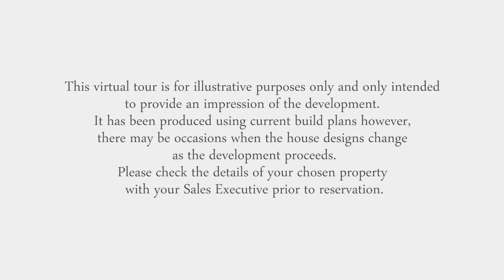Calder View Flythrough - Taylor Wimpey, Sowerby Bridge, West Yorkshire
During the industrial revolution, Sowerby Bridge evolved from a collection of medieval hamlets into a centre of the engineering industry, specialising in the production of steam locomotives and utilising the town's waterways to facilitate the movement of textile goods to Manchester and beyond.

The old industries have now gone, though much of the architecture that evolved with them remains; such as the ever popular Wainhouse Tower Chimney still dominating the towns' skyline, as well as the now re-opened Rochdale Canal.

Boasting one of the UK's first solar powered markets, a short drive into the town centre will allow you to experience a fantastic selection of local produce. There is a fabulous choice of high quality places to eat, as well as a variety of independent shops. Moreover, the local residential area offers a number of respected schools, as well as a variety of sports and leisure clubs.

The development could not be better placed for access to the river and canal, and some fantastic walks for those wishing to escape into the peaceful woods overlooking the valley of the Norland Moor. However, if shopping is more to your liking, the A58 provides quick access to the neighbouring town of Halifax which offers an excellent choice of high street stores, whilst Eureka! Children's Museum is perfect for a day out with the family. This lively Yorkshire town packs everything you could need within a short distance.